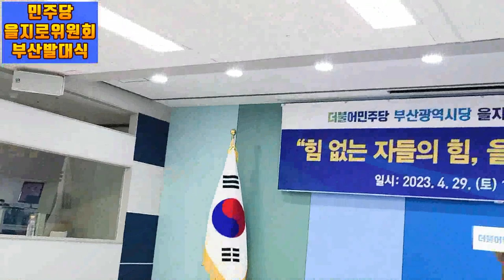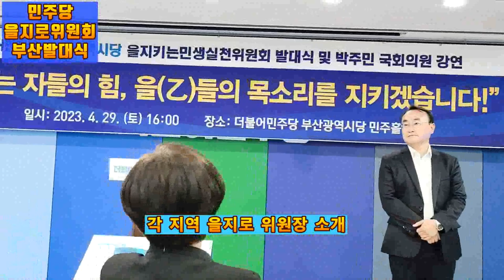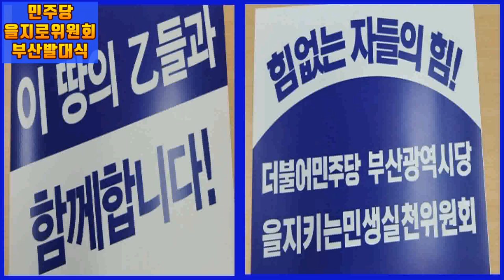💙💙💙을지로 위원장들 소개와 간단한 인사